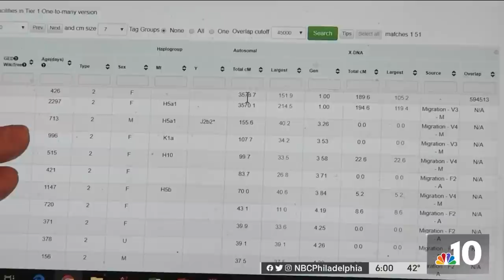Philadelphia Police to Reveal Major Breakthrough in ‘Boy in the Box' Case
After more than 60 years, Philadelphia police will reveal a major breakthrough in the infamous “Boy in the Box” cold case. Police plan to reveal the identity of the child who was found dead in a box in the city’s Fox Chase neighborhood back in 1957. NBC10 investigative reporter Claudia Vargas tells us more about how police made the breakthrough.